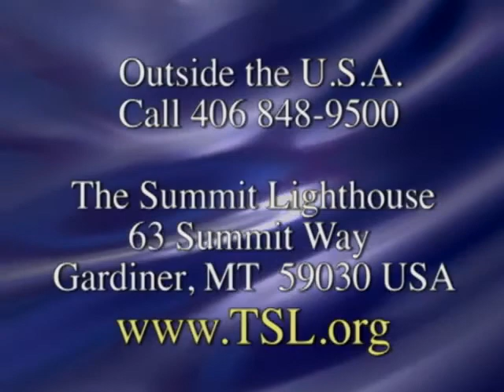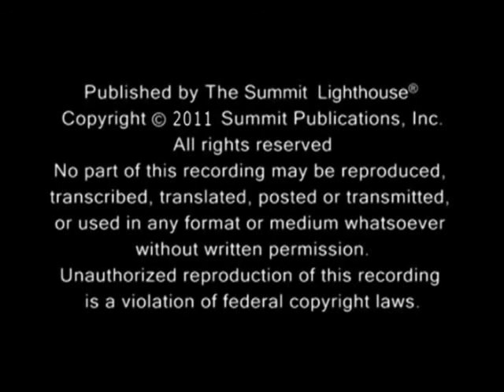Karma ja jälleensyntyminen, osa 2, Elizabeth Clare Prophet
Kauan sitten jälleensyntyminen ja karma poistettiin kirkon opista ja kristikunta on kärsinyt siitä asti. Koska tämä on niin keskeinen punainen lanka sielumme matkan ymmärtämisessä, pyydän sinua viivähtämään kanssani tänä iltana, sillä minulla on paljon sanottavaa aiheesta. Lisätietoja

Alkuperäinen otsikko: Karma and Reincarnation Pt 2 with Elizabeth Clare Prophet

Julkaisija: The Summit Lighthouse®
Kaikki oikeudet pidätetään.
Ilman kirjallista lupaa mitään osaa tästä tallenteesta ei saa jäljentää, siirtää kirjoitusasuun, kääntää, postittaa, lähettää tai käyttää missään formaatissa tai millä tahansa keinolla.
Tämän tallenteen luvaton kopiointi rikkoo USA:n tekijänoikeuslakeja.